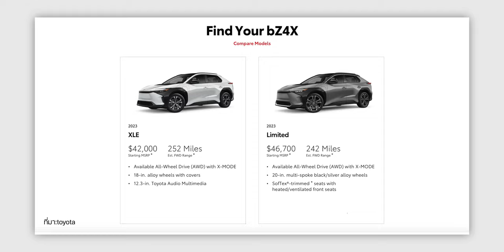Toyota ประกาศผลิตรถ SUV ไฟฟ้าใน USA คาดอนาคตเปิดตัวรุ่นใหม่อีกหลายรุ่น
🔴 โตโยต้าประกาศอย่างเป็นทางการว่าจะลงทุนผลิตรถยนต์ SUV ไฟฟ้ารุ่นใหม่ในรัฐเคนตั๊กกี้ และเปิดโรงงานใหม่สำหรับผลิตแบตเตอรี่ในรัฐนอร์ธแคโรไลนา ประเทศสหรัฐอเมริกา คาดเป็นแหล่งผลิตรถยนต์ไฟฟ้ารุ่นใหม่ในอนาคตอีกหลายรุ่น

รายละเอียดเพิ่มเติม :
Toyota ประกาศผลิตรถ SUV ไฟฟ้าในสหรัฐอเมริกา : ​

Toyota เผยแผนใหม่ เตรียมผลิตรถยนต์ EV วิ่งได้ไกล 1,500 กม.

Toyota นำรถ Mirai Sport Concept รถพลังงานไฮโดรเจน มาแสดงในงานแข่งรถในญี่ปุ่น : ​